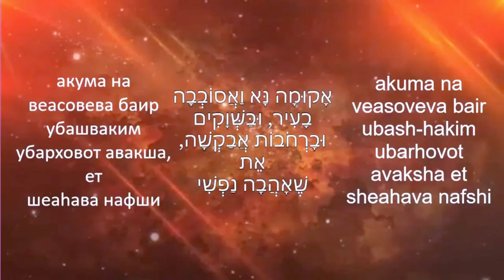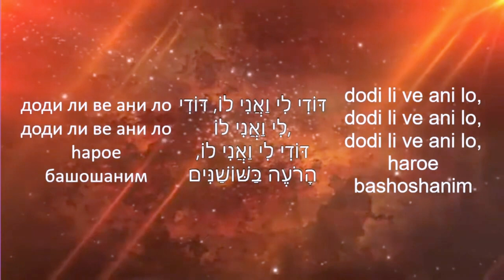‎דּוֹדִי לִי וַאֲנִי לוֹ "Возлюбленный мой" (доди ль в ани)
Или с помощью банковского перевода:
BANK BEINLEUMI
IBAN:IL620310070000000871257